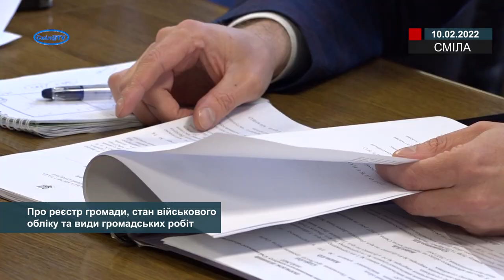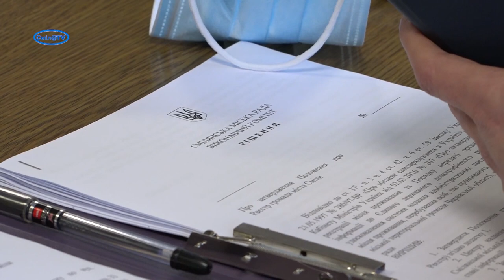Про реєстр громади, стан військового обліку та види громадських робіт